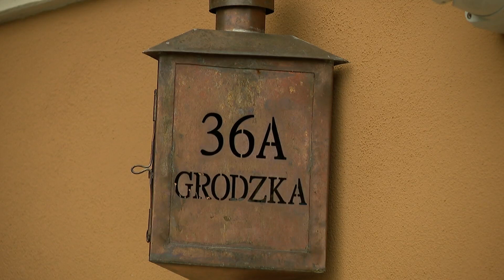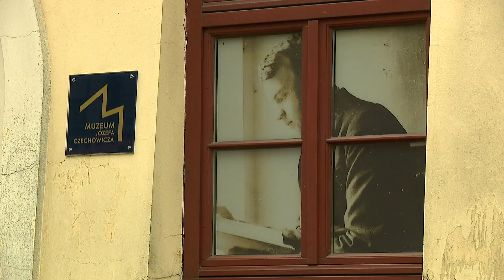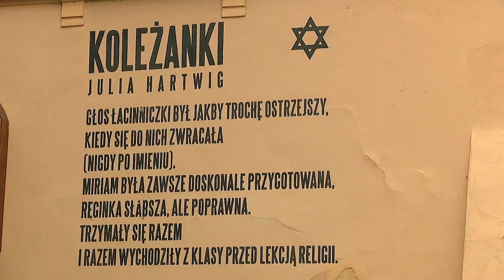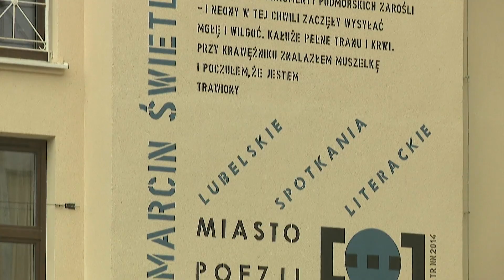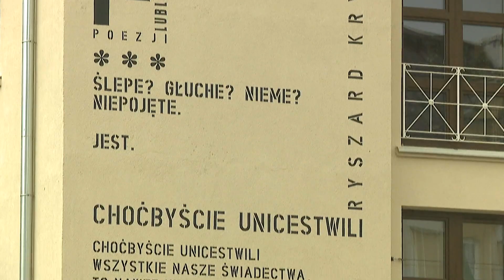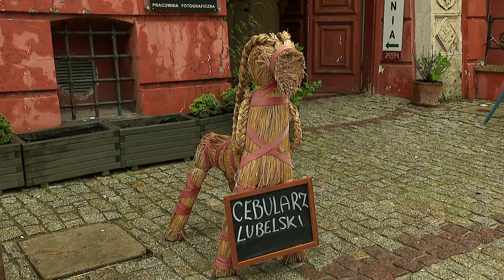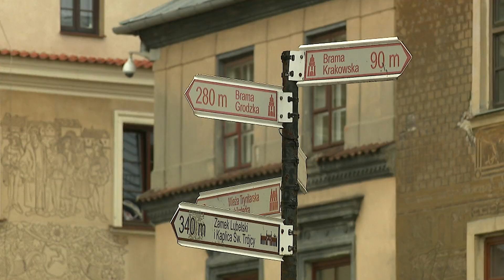Lublin - miasto poezji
Dopiero tu, w Lublinie, czuję, że jestem w Polsce…. – powiedział w 1915 roku po dotarciu wraz z kawalerią legionową do miasta Józef Piłsudski. Lublin to piękne renesansowe miasto. Na ścianach kamienic  zobaczymy tu: Biernata z Lublina, Wincentego Pola, Sebastiana Klonowica oraz Jana Kochanowskiego, który często bywał tu na sejmach w Trybunale… i to właśnie w Lublinie dokonał żywota. A z bardziej współczesnych twórców? Julia Hartwig, Józef Czechowicz, Franciszka Arnsztajnowa, Józef Łobodowski, Anna Kamieńska, Andrzej Niewiadomski, Eda Ostrowska. To dzięki nim Lublin zyskał nieoficjalny tytuł miasta poezji, który przypieczętowywał festiwal o tej samej nazwie, odbywający się tu od 2008 roku.
Ale Lublin to także historia polskiej piosenki. To tu powstały: Bajm i Budka Suflera. Tu na starówce w kamienicy przy ulicy Grodzkiej 36-a urodziła się diwa polskiej sceny – Beata Kozidrak. O mieście poezji opowiadamy więc z Edytą Ostojak - Mącik tekstami pani Beaty, Budki oraz innych lubelskich twórców.
A o języku i literaturze Lublina rozmawiamy z prof. Lechem Giemzą z KUL-u, literaturoznawcą, pomysłodawcą akcji „Książka z plecaka” (bo z Lublinem łączą się też kryminały Marcina Wrońskiego czy „Lalka” Bolesława Prusa).
A propos języka, czy bez większych problemów są Państwo w stanie rozszyfrować takie oto zdanie: „Brejdak z brejdaczką jechali w ciapach trajtkiem po parówkę i zapomnieli przejazdówek”. Dla niewtajemniczonych: brejdak to brat, brejdaczka to siostra, ciapy to kapcie, trajtek to trolejbus, przejazdówka to bilet miesięczny, a parówka to bułka, którą gdzie indziej nazywa się wrocławską. Za co jeszcze można zakochać się w Lublinie? I z czym Państwu kojarzy się to miasto? Mam nadzieję, że ta poetycka opowieść zachęci Was  do literackich (i nie tylko!) podróży po pięknym mieście Lublinie. Poza tym... najlepsze piwo to lubelski full, gul, gul, gul! :)